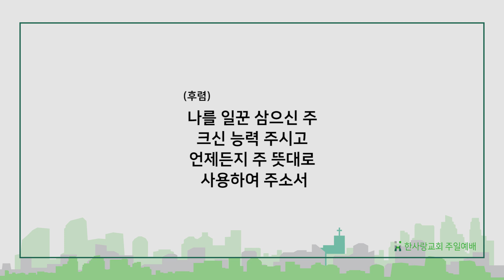하나님의 복음 #3 나쁜 소식에 대한 좋은 소식 (20190707 한사랑교회 주일예배)